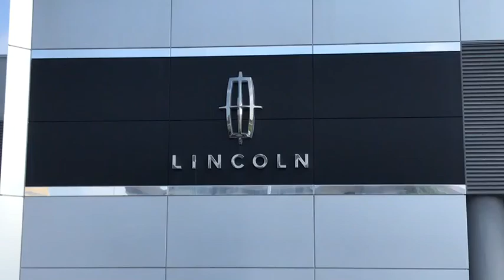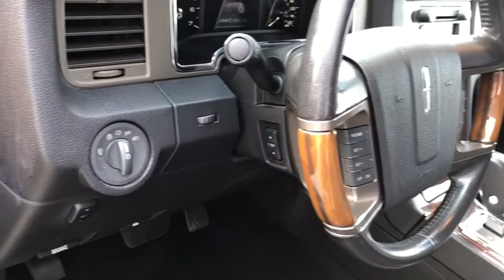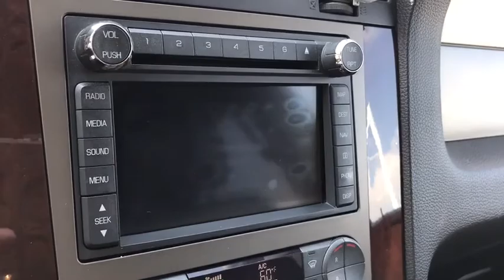2012 LINCOLN Navigator L Lancaster, Delaware, Columbus, Powell, Dublin G17837A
2012 LINCOLN Navigator L
2012 LINCOLN Navigator L 4WD 4dr - Stock#: G17837A - VIN#: 5LMJJ3J52CEL06789

2445 Billingsley Rd.

***ONE OWNER***CLEAN CARFAX***NAVIGATOR L*** This 2012 Lincoln Navigator L is a one owner luxury SUV that seats up to 7 passengers! It has features such as leather interior, heated and cooled seats, navigation, rear camera, DVD entertainment system, 2nd row bucket seats w/console, power running boards, power moonroof, heavy duty trailer tow, 20 polished aluminum wheels, and much more! ...The reason most people continue to purchase vehicles at Bob-Boyd, is the quality of our product. Also, please note, we take great care to keep our listings up to date, however our inventory changes daily and not all inventory is online. If you do not see what you are looking for, then please call. We look forward to providing you with excellent customer service and welcoming you as a Bob Boyd Lincoln of Columbus client. Bob-Boyd Lincoln is now the premier Lincoln Dealer serving Central Ohio. To better serve you, we have moved to northwest Columbus near Sawmill & I270! Vehicle Price may not reflect any dealer installed or additional aftermarket items added to this vehicle.